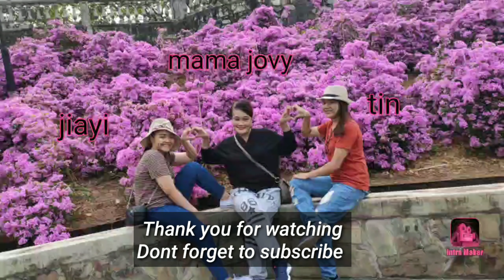SINGAPORE| Telok blahah hill park | forest walk | Travel Vlog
tinyangnavarro